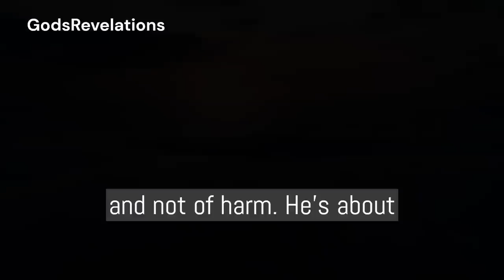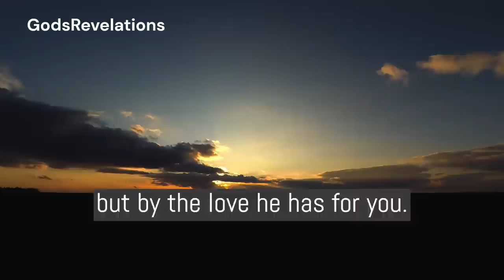God's Revelations 🙏 | Only 1 minute of your life for be healed by God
Thank you so much each and everyone for watching my video. ❤❤❤❤💌

Thanks Thanks❤

God helps
Godly quotes
Bible Quotes
God Message Tarot
Financial abundance
Angels message
Jesus message
Godly quotes
Faith quotes
Universe message
Angel message
God Message For You Today
God says
Positive life affirmation
Lord Helps
Jesus quotes
God
God message
Jesus
Jesus message
God messages
Urgent message from God
Jesus says
Angel Signs
god message
god messages for me today
god message today for me
god's message for me today god's message today
god's message for you today god message for me
urgent message from god urgent message from god for you today
gods message today for me
god says
bible verses for sleep
god message for me today bible verses
god message for you god message today for me
audio bible
god blessings messages
god blessings message
bible scriptures
god message for me
god message today god's message
god's message for you bible verse for the day
bible quotes